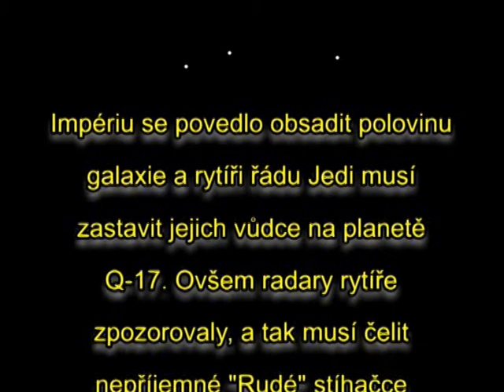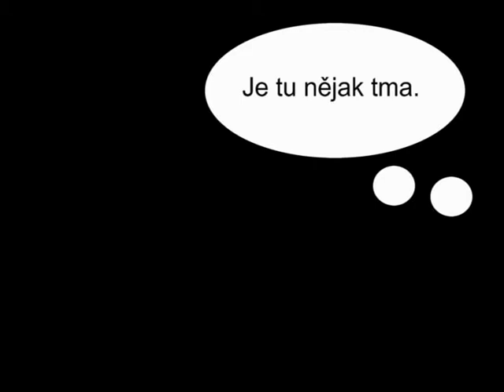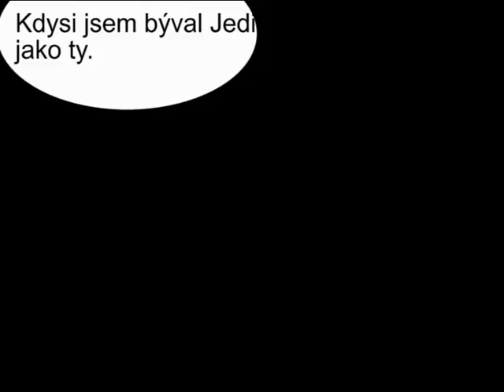Aura Studio: Hvězdné války (Star Wars) - LEGO animace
Hvězdné války aneb Modrá, zelená, červená (Star Wars or Blue and Green and Red)
Krátký animovaný film bez jakékoli původní postavy (vyjma 2), stíhačky (atd.) z Hvězdných válek. Ve filmu se vyskytují světelné meče a další efekty. Je zde použit minimální zlomek prvků z LEGO Star Wars. Vytvořeno v programu Pinnacle Studio a Zoner Photo Sutdio.
Postavy: Mark Ostrovrys, Sceretura, Starý Jedi, Alan, Princezna a další
Hudba: John Williams (střih S. Edl)
Režie, scénář, efekty, střih animace...: Silvestr Edl
Vyrobilo: Aura Studio 2013
Děkujeme za shlédnutí.